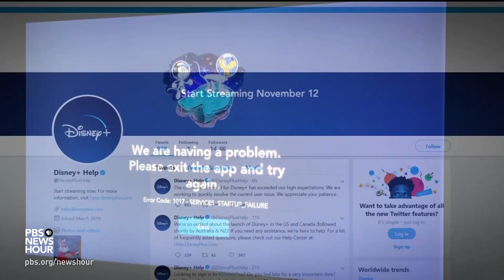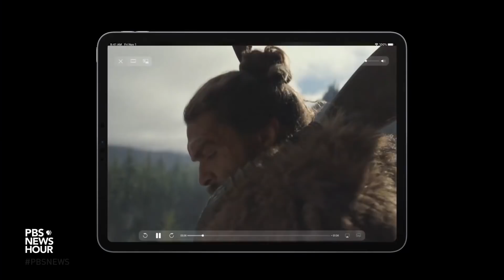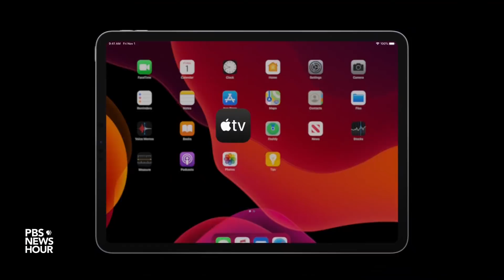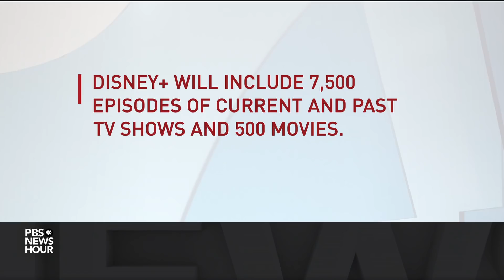Why more media companies want in on the expensive 'streaming revolution'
Media companies are spending billions to try to lock in Americans’ entertainment dollars, and on Tuesday, the Walt Disney Company took its efforts to the next level with the launch of Disney+. But with such a broad assortment of streaming services available, how can consumers decide on the best entertainment options for them? NPR television critic Eric Deggans joins John Yang to discuss.